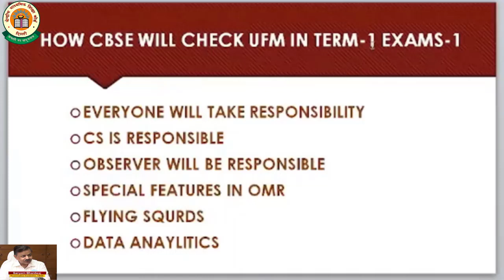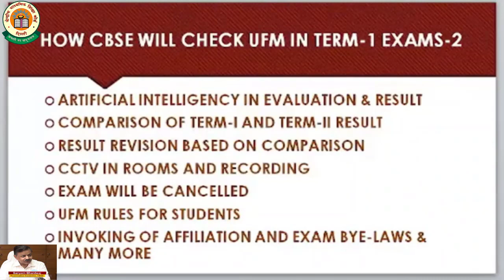How CBSE will check Unfair Means (UFM) in Exam - Dr. Sanyam Bhardwaj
How CBSE will know about UFM, CBSE can caught if you try Unfair Means in Examination, Artificial Intelligence, Analyzing Data, Comparing data, CBSE Term 1 Examination 2021-22, cbse term 1 examination, cbse update, latest update cbse, term 1 examination, Dr. Sanyam Bhardwaj, Controller of examination CBSE,

Thanks to BoardExams@CBSE, Dr. Sanyam Bhardwaj, Shri Manoj Ahuja, Dr. Kernail Singh, CBSE
Purpose of this video - To highlight only certain parts of video and helps others in conducting Term 1 Board Exams smoothly.

My Tripod
My Mic 1
My Mic 2
My Mobile
My Laptop
My Writing Tablet with Pen